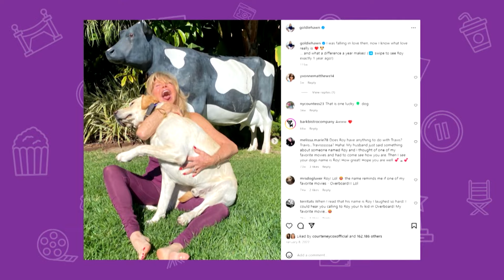Los FAMOSOS MAYORES que nos regalan contenido divertido en redes